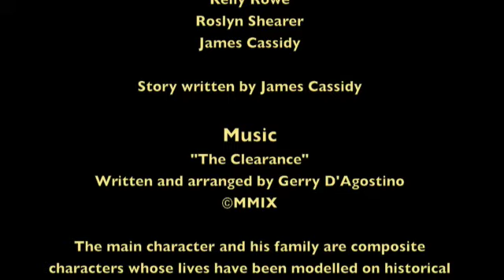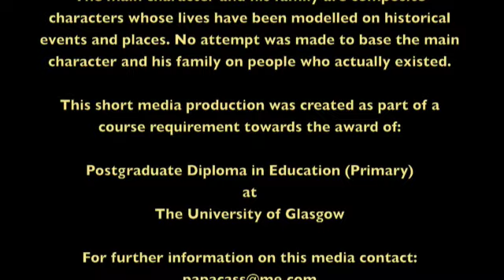Alex MacKinnon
This is a short movie that has been made for primary school pupils to learn more about the highland clearances